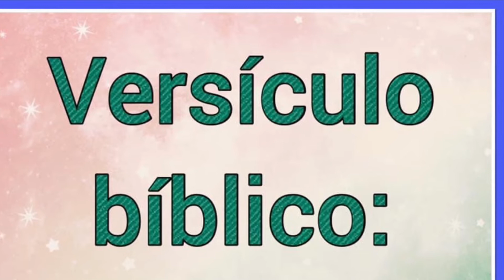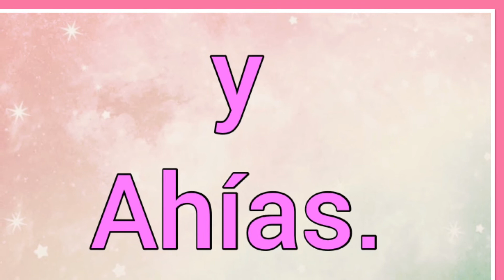Nombre : Buna : significado y versículo bíblico